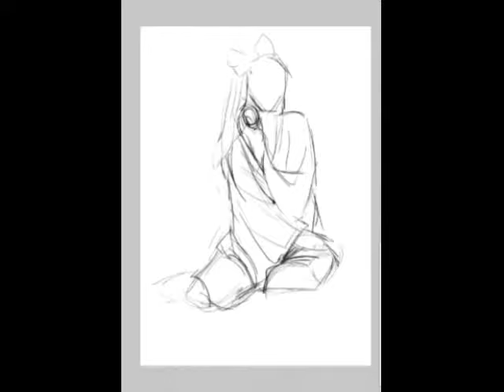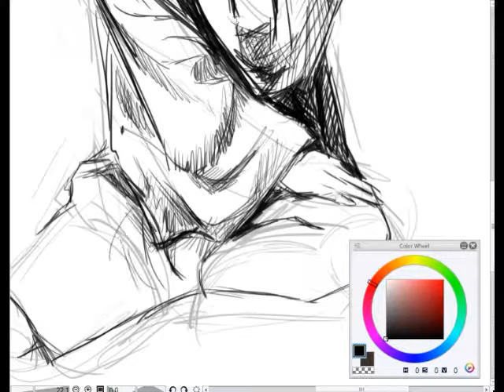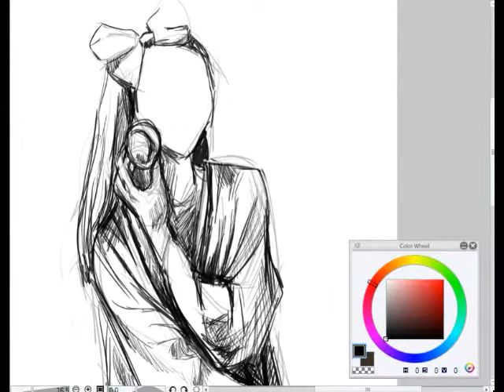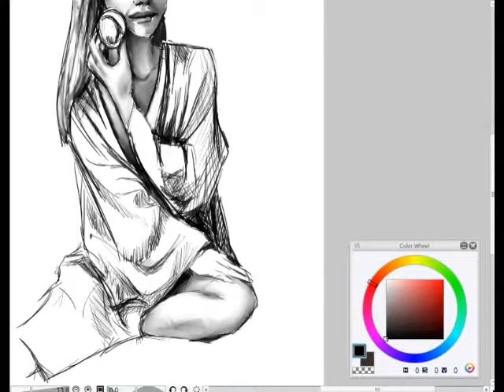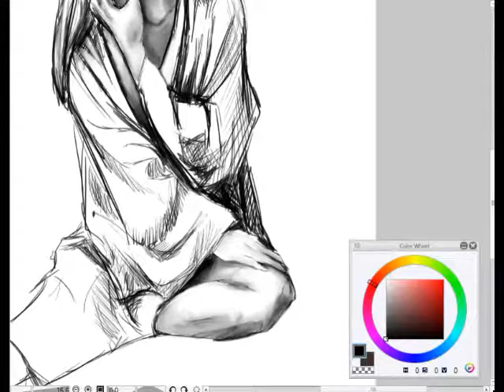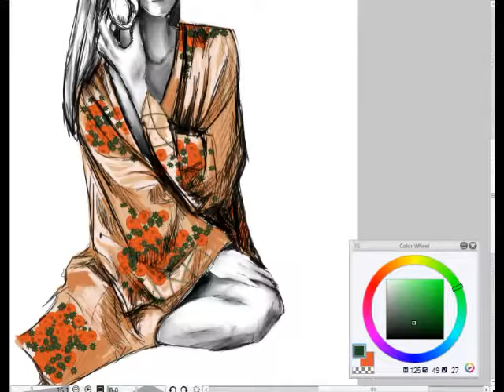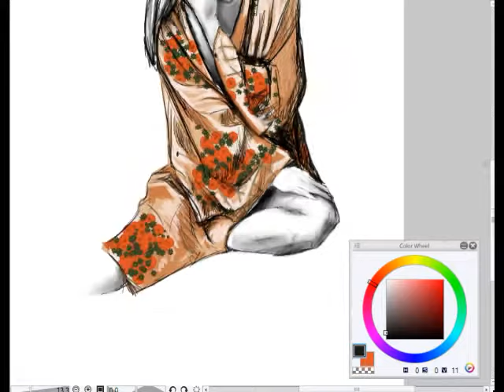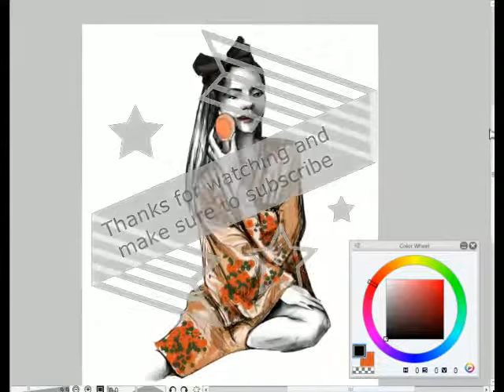Girl with the bow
Drapery practice
''She's the groovy girl with the bow in her hair..''